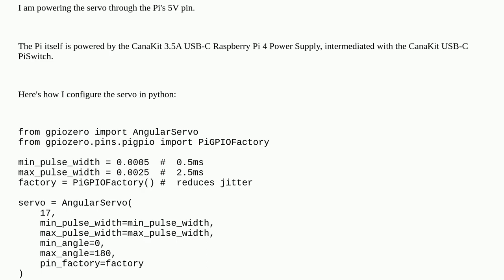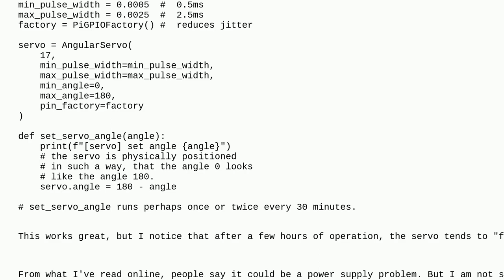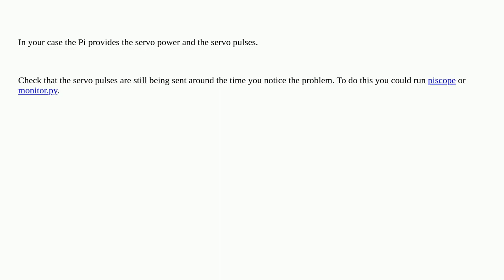Raspberrypi: Servo freezes after continuous activity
Servo freezes after continuous activity

A special thanks goes out to the community

  power-supply servo